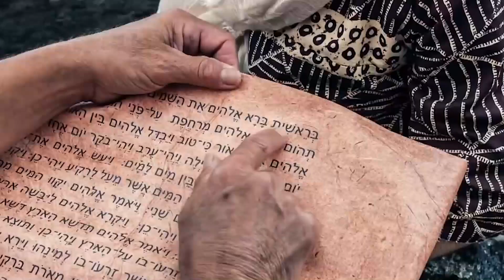"Creed en sus Profetas" viernes 2 septiembre 22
Jueces 21 y Fe y Obras, capítulo 8: "El pueblo que guarda los mandamientos"